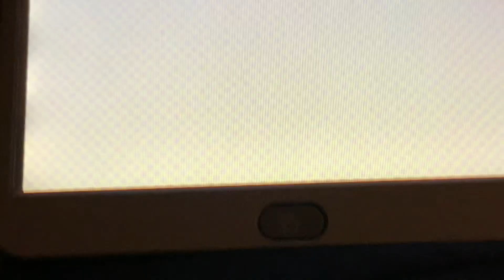Tomodachi Life Bean's 19th Birthday 🎂